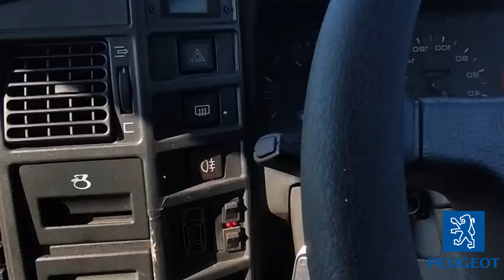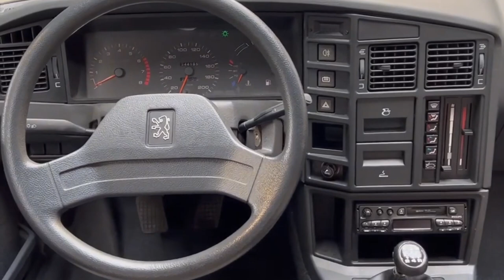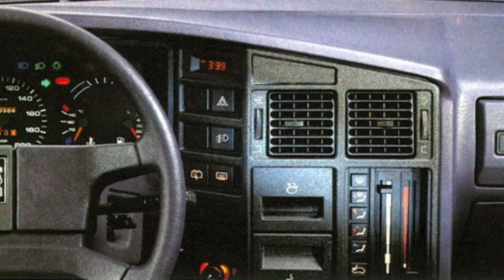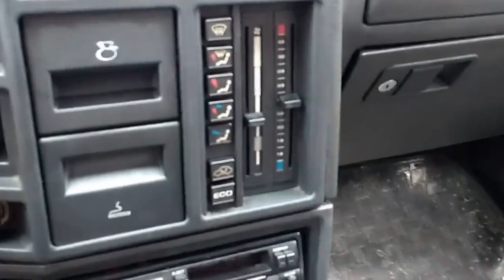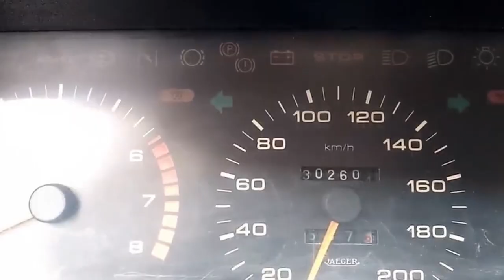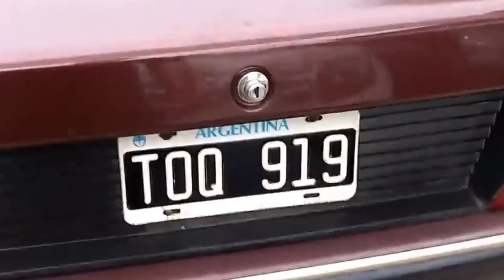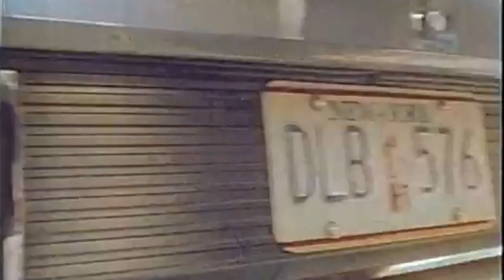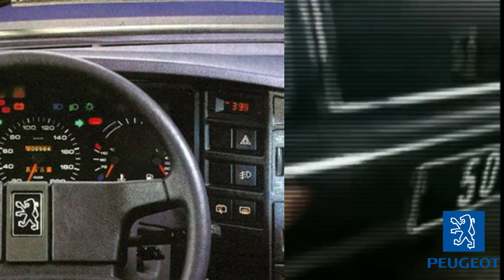Era una ALFOMBRA CON RUEDAS, Peugeot 505, una LEYENDA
El Peugeot 505 fue un auto muy vendido por varias razones. Algunas de ellas son:

- Fue el primer producto que se lanzó en Argentina bajo la alianza de Peugeot y Fiat conocida como Sevel¹.
- Llegó al mercado en 1979 con un diseño audaz y dinámico, firmado por Pininfarina, y un interior elegante diseñado por Paul Bracq².
- Ofrecía un excelente confort de marcha y un equipamiento que podía agregar de manera opcional aire acondicionado o techo corredizo eléctrico².
- Fue uno de los iniciadores del concepto “World Car”, un vehículo con prestaciones capaces de satisfacer las necesidades de mercados muy diversos³.
- Fue uno de los modelos más exitosos de Peugeot, una gran berlina que marcaba un status entre los compradores de su época².

Origen: Conversación con Bing, 15/9/2023
(1) La emocionante historia del hombre que vendió su Peugeot 505 luego de .
(4) ¿Sabes por qué hizo historia el Peugeot 505? - NeoMotor.